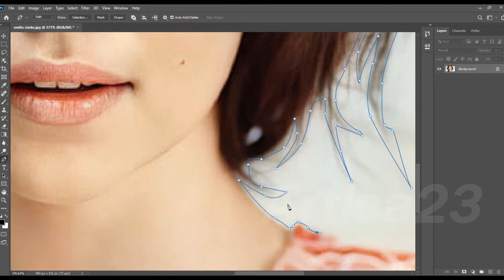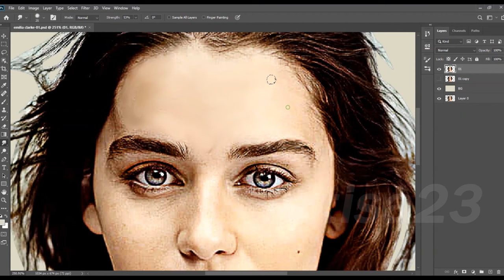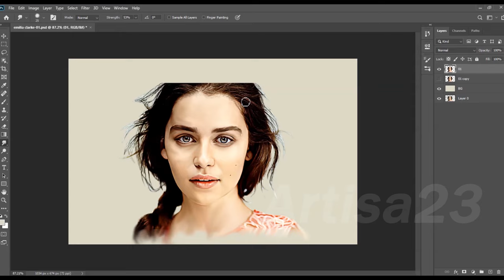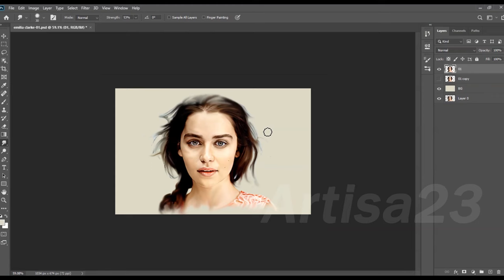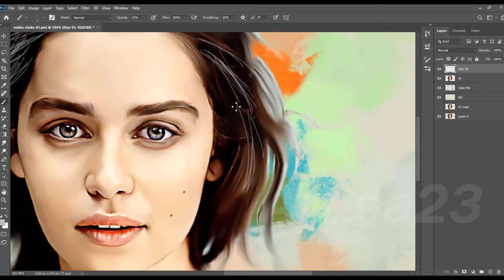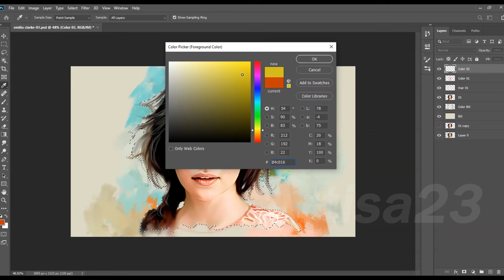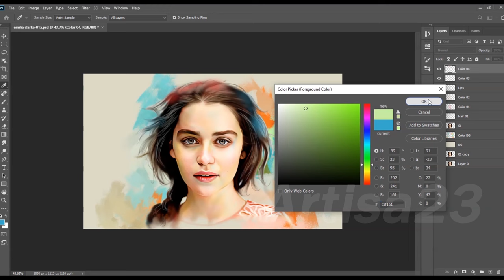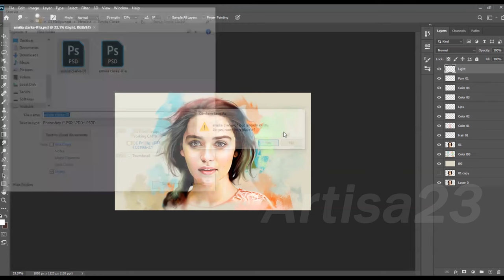Unveiling the Amazing Secret for Digitalt Painting the Perfect Portrait-Emilia Clarke | Artisa 23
Artisa 23

( Order accepted )